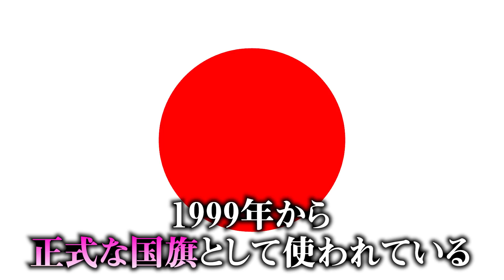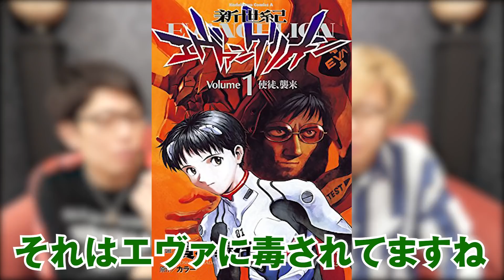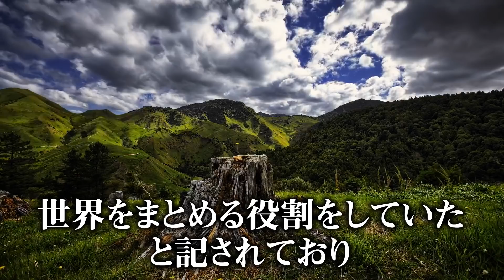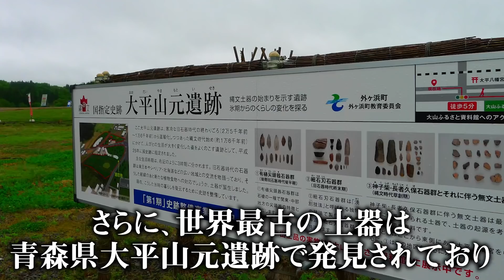99%の人が知らない！歴史に消された「日本」の真実がヤバすぎる！【 都市伝説 日本 歴史 竹内文書 】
日本の昔の国旗知っていますか？
国旗の変更には歴史から抹消された真実が隠されているかも…？？
実は文明の起源は日本からだった…
日本の真実に迫ります。

◆コヤフェス2021-RISING-がBlu-rayになります!!
2021年11月13日(土)にharevutai池袋で開催された「コヤッキーチャンネル」＆「じゅんマシュチャンネル」のコラボイベント「コヤフェス2021-RISING-」と、2021年7月3日(土)に下北沢ReGで開催された「コヤフェス2021-ANOTHER UNION-」がBlu-rayディスクとして受注生産が決定！

2021年12月17日（金）までの期間限定で予約受付中！
初回予約特典にアクキーや、特装版にはログブック「RED」もついてくる！！

▼コヤッキーBIRTHDAY2021-コヤとや大忘年会-
12/18（土）阿佐ヶ谷ロフトA 12:00/13:00
配信チケットはこちらから！

▼【水金日20時更新】マシュー部長と部員とーやの「コヤチャンポケカ部」

▼コヤチャン新グッズ発売中！
ご購入はTKF ONLINEから

▼SNS
◎コヤッキー

都市伝説 日本 国旗 真実